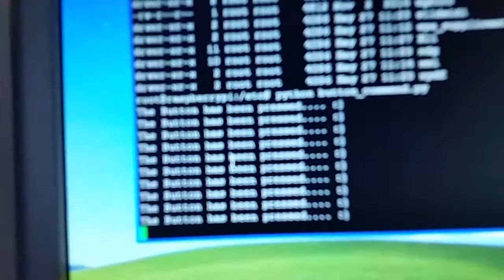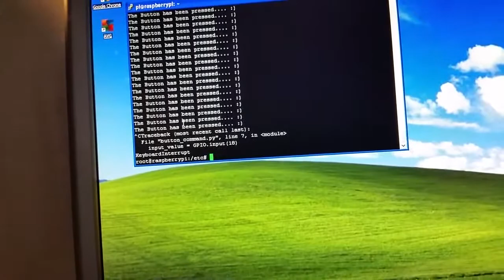Raspberry pi3 b and Button Program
my website for more information about me!